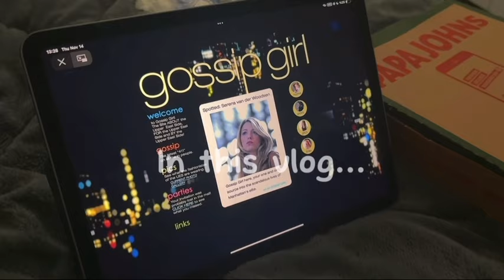60 hours in 8 minutes (I think)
If there’s a specific type of video you’d like to see or any ideas you want me to explore, feel free to drop them in the comments below.